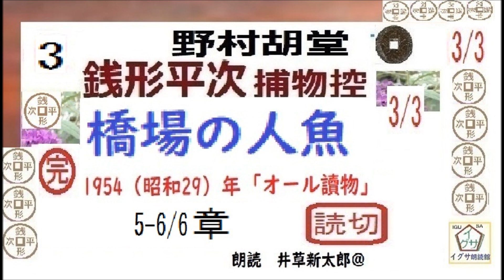最終「橋場の人魚,」3/3,完,最終, 銭形平次捕物控,より, 青空文庫,収録, 朗読,by,D.J.イグサ,井草新太郎,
１・イサナ---
「寝ぼけ署長」
２・イグ３朗読舎
３・dd朗読苑
４・朗読イオギ
５・朗読新館
６・西荻新生
７・イグサ 朗読新館, 新生, 別邸